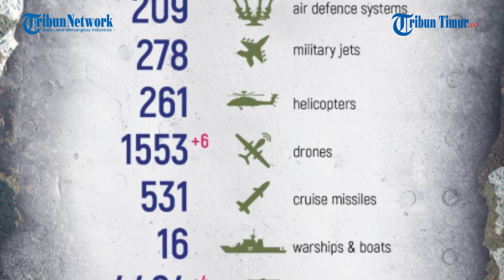Ledakan Dahsyat di Parit Pasukan Ukraina, Ulah Tentara Putin!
TRIBUN-TIMUR.COM - Angkatan Bersenjata Rusia terus menggempur benteng pertahanan Angkatan Bersenjata Ukraina.

Baru-baru ini di tempat yang tidak disebutkan namanya, militer Rusia kembali bombardir pertahanan pasukan Ukraina.

Militer Rusia tanpa buang-buang waktu langsung menghancurkan posisi pasukan Ukraina di dalam parit.

Serangan presisi tinggi berlangsung begitu cepat dan jelas.

Akibatnya, pasukan Ukraina diklaim Rusia tewas dalam insiden penyerangan kali ini.

Narator: Memet